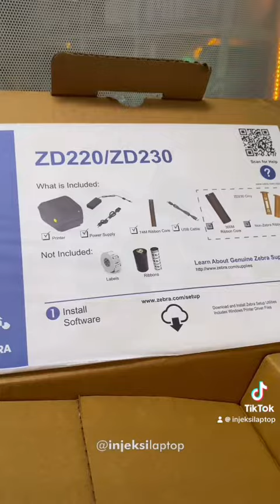Print barcode buat dinas perpustakaan daerah NTT